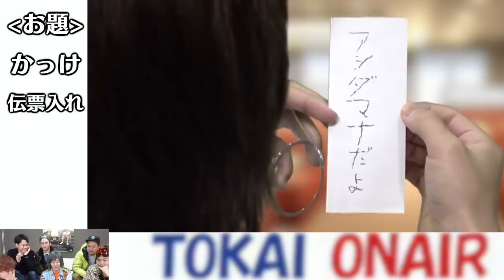【東海オンエア】あちきが爆笑したシーン集２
何気なくツイートしたら
というリプライを貰いました。僕はゼネラルマネージャーらしいです。
さらにはその後質問箱で同じであろう人から
「お前なんかマジで生きてる価値ないから死んだほうがいいよ」
という質問をいただきました。
僕は普段から「ネットでわざわざ人を傷つける奴は非リア説」を唱えています。ここでいう非リアは彼氏彼女いる云々ではなく、現実に不満を持っているからネットの匿名を利用して鬱憤を晴らすことしかできない人、ということです。
もうね、悲しくなるよ…あれだけインターネット上の批判等で有名人が被害に遭っているのにわざわざ僕のTwitterを見つけてこれだけ言うんですよ…gmとか4ねとかそういう隠語のようなものだったら別にいいだろみたいな精神が本当に哀れです。何ならコメントでも1日に数回程来るので片っ端から通報ブロック報告してます。よくこういうツイートを晒すのはどうなんだという意見がありますが、正当防衛です。暴言を吐いている姿を誰でも見ることができるTwitterに自ら見せている時点でもう…嗚呼…。お願いなのでこれを読んでいる人はそんな可哀想な人にならないでね。これはゼネラルマネージャーからの注意喚起です。

今回使用した動画のタイトルとURLです。一部控え室あり
【無茶!?】クソみたいなテーマで映画の予告編作り選手権したら名作が誕生した！！！！
屁こいてる場合か！お茶室マナーを学んでワンランク上の大人を目指そう！！！

エブリスタ(オリジナルの官能小説をあげています。)
Twitter(動画リクエスト受け付けています。)
Instagram(質問に答えるストーリーあげています。)

当チャンネル内の動画は全て収益化していません。一部広告が表示される動画がありますが、それはYouTubeの仕様、またはUUUM NETWORKから広告が付いているため、僕個人の利益にはなりません。詳しい画像をコミュニティに載せているので、そちらをご確認ください。